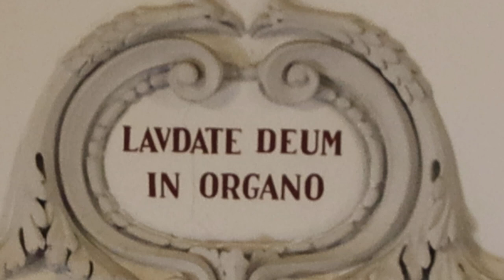2023-04-09 LOGATEC cerkev Sv. Nikolaja - VELIKA NOČ